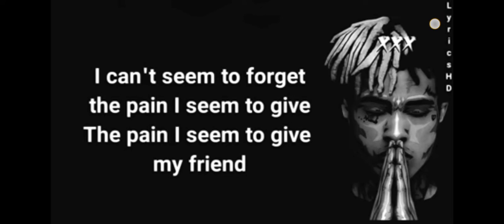xxxtentaction rip legend 😭